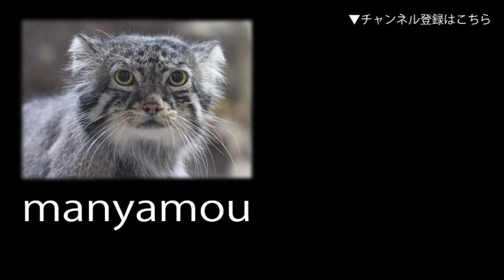ヨザル夫妻 （上野動物園）Night Monkey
（上野動物園・小獣館にて。2018年9月撮影）↓詳細記事はこちら